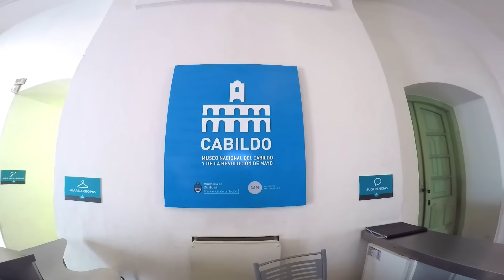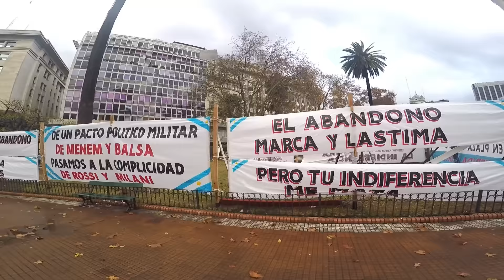BUENOS AIRES ARGENTINA BSAS LANDMARK TRAVEL GUIDE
This is a video I have made in order to share my tips as well as some information about the main attractions of Buenos Aires, the Capital City of Argentina. Here one can find  information about food, culture, history and the Dos and Don´ts while travelling to one of the world's most exciting destinations! Please make sure to follow me in social media.

2-Whatever Whatever Lounge ReMix by Rodrigo Moratto ( that's me! Yes I'm a singer) written by Rodrigo Moratto/Dima Dahaba
3-Budz In a Soundrop by Rodrigo Moratto (Yes that's me again) written by Rodrigo Moratto/Dima Dahaba
5- High Above by Ryan Little! Ryan is an amaaaazing artist please make sure you check his youtube channel! I'm a HUUUGE FAN!
7- Astor Piazzolla Libertango.

Google+ teatro colon lonely planet turismo landmark bsas